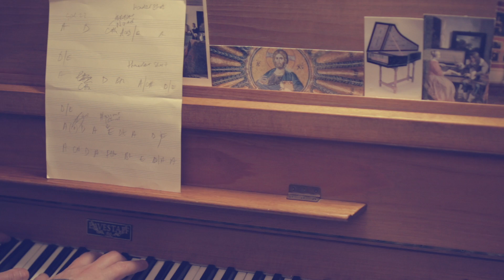How Great Thou Art (acoustic)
How Great Thou Art (acoustic) cover

Piano: Michael Keen
Vocals: Jerome Silva

And when I think of God, His Son not sparing

And lead me home, what joy shall fill my heart
Then I shall bow with humble adoration

Songwriters: Stuart Keene Hine